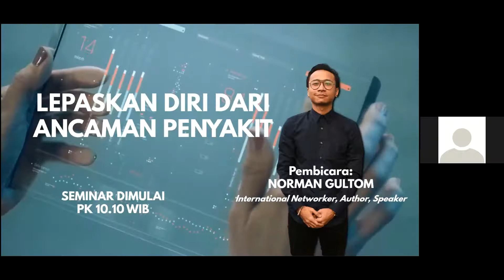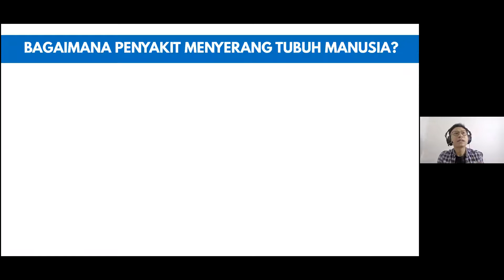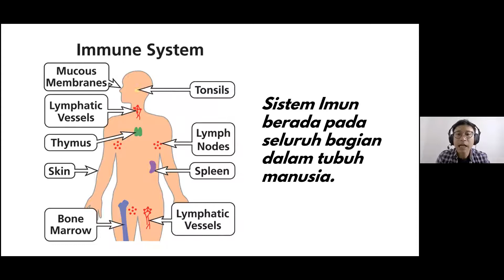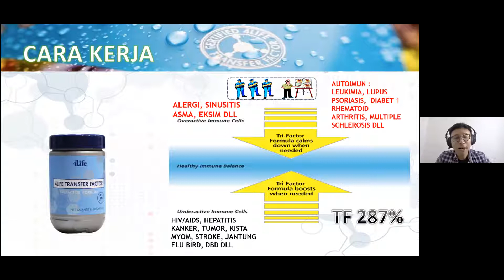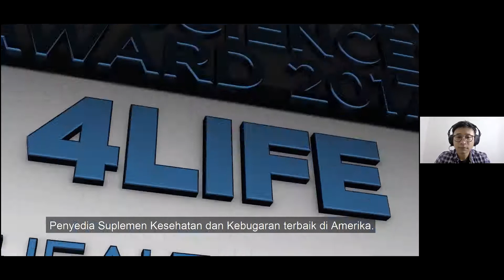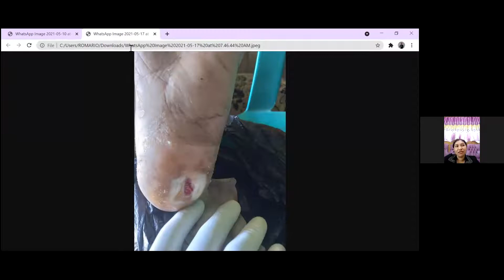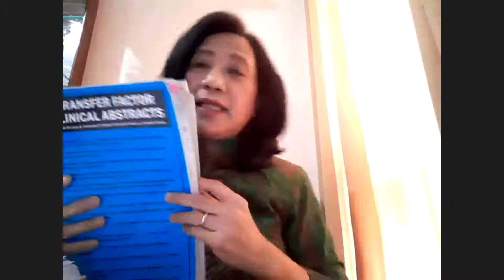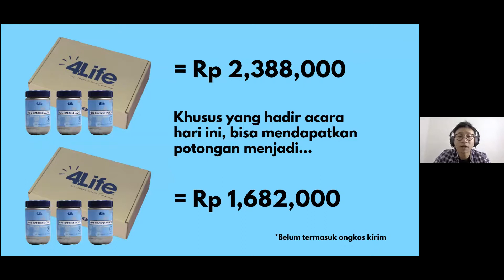Norman Gultom kolaborasi dengan dr Rosmaida 4 Life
Lepaskan diri dari ancaman penyakit